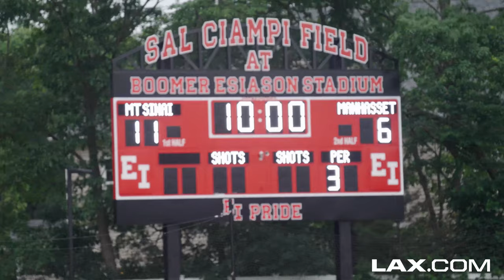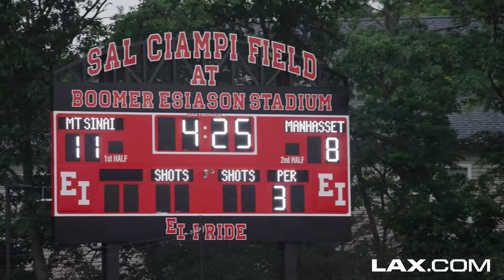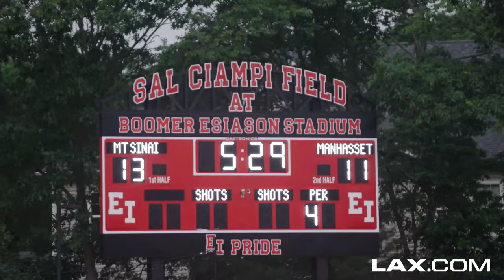Manhasset vs Mt. Sinai | 2021 Long Island Class C Championship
It was a meeting between two of the very best on Long Island when Mt. Sinai took on Manhasset for the Long island Class C Championship at East Islip Middle School. In this down to the wire game, the Mt. Sinai's top player Joey Spallina scored the game winner with less than 20 seconds to play to give the Mustangs a 14-13 win. Check out highlights from all the action with @!